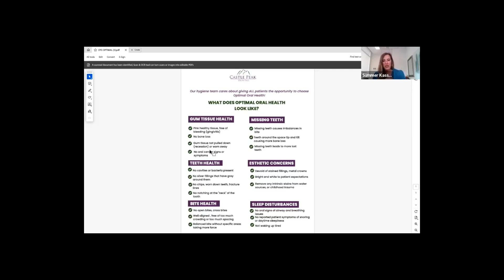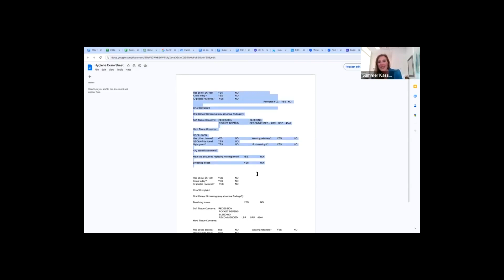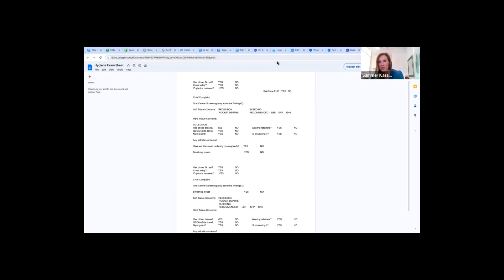Is it Time to Set Your Office’s Optimal Care Standards?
In today's fast-paced healthcare landscape, it can be challenging to keep up with evolving standards and patient expectations. However, by implementing optimal care standards in your office, you can streamline processes, improve patient outcomes, and boost satisfaction levels. This video will provide you with practical tips and strategies to help you set and maintain the highest level of care for your patients.